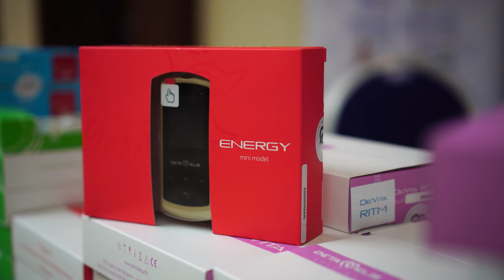Алексей Бабаянц: отзыв о компании DEHolding и использования технологий DeVita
Алексей Анатольевич Бабаянц - психолог-консультант в сфере личностного развития бизнеса и семейных отношений.

Алексей Бабаянц рассказывает о первых полученный результатах после использования технологий DeVita, а так же делится своим видением о пользе людям концепцией компании DEHolding в целом.